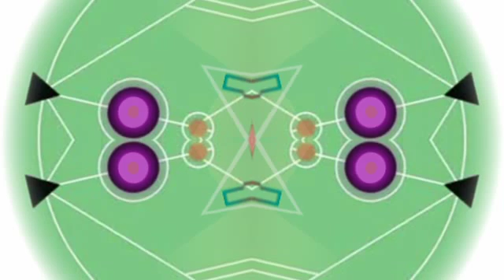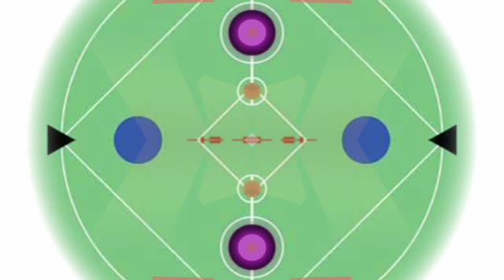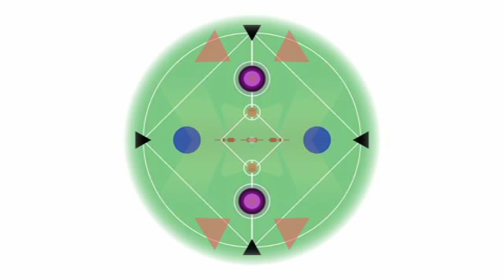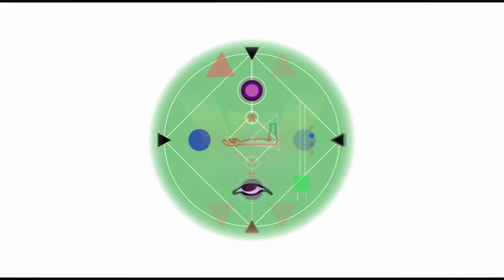Dinky ‎– This Is Your Heart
Berlin City Visionquest ‎– VQ006 -- Written-By, Performer, Mixed By, Producer – Alejandra Iglesias - Published by Freibank .2011